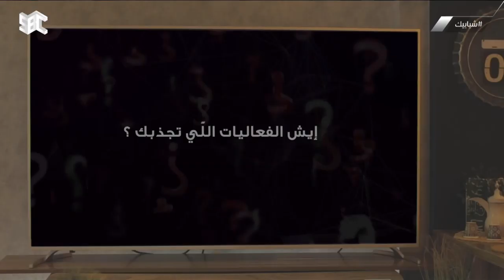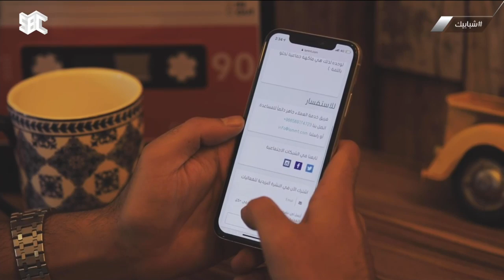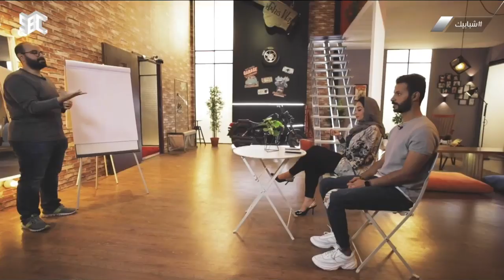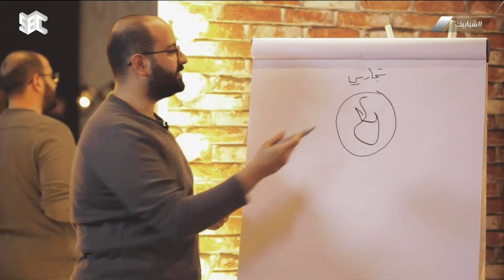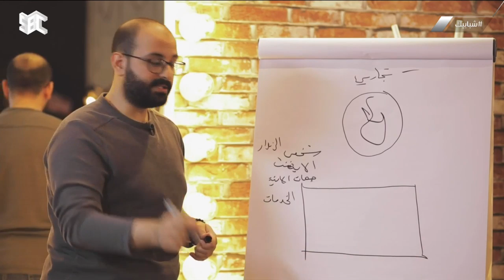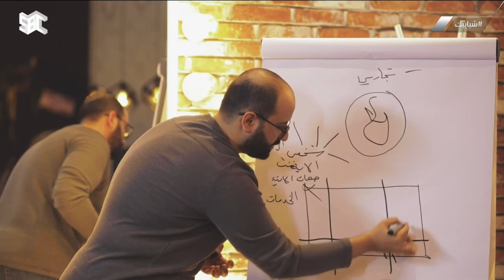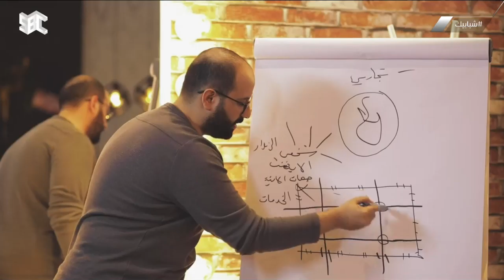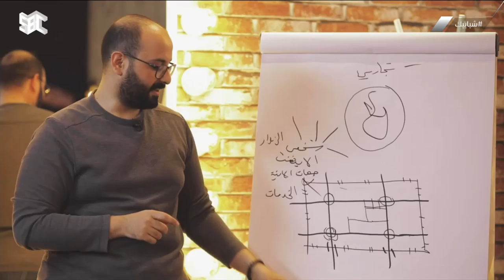برنامج شبابيك ليوم الأثنين 2019/11/18م